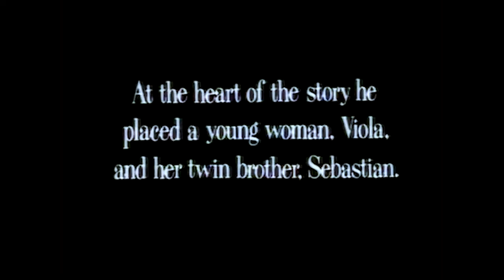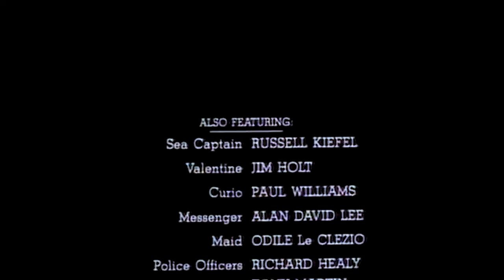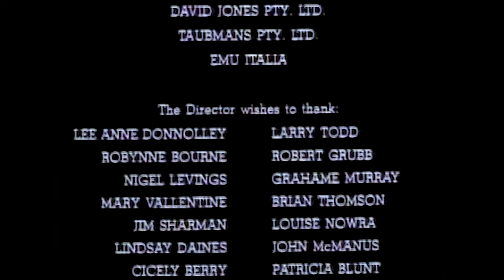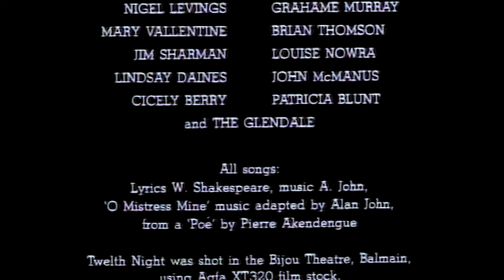Twelfth Night - Geoffrey Rush - Gillian Jones - Ivar Kants - Shakespeare - 1986 - SN ARCHIVES - 4K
Twelfth Night is a 1986 Australian TV film based on the play directed by Neil Armfield and starring Geoffrey Rush, Gillian Jones, Ivar Kants, and Peter Cummins.

Cast
Gillian Jones as Viola and Sebastian
Ivar Kants as Orsino
Jacquy Phillips as Countess Olivia
Geoffrey Rush as Sir Andrew Aguecheek
Peter Cummins as Malvolio
Kerry Walker as Feste
John Wood as Sir Toby Belch
Tracy Harvey as Maria

Our operating budget:
Board approval.